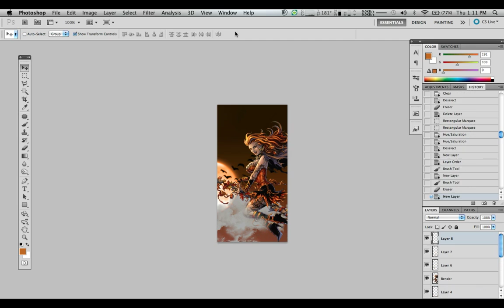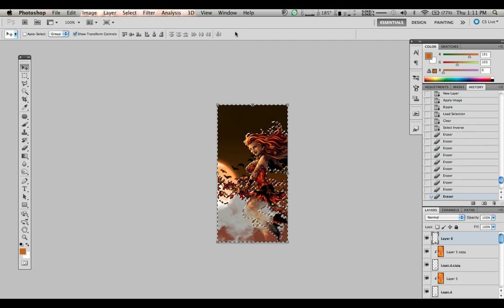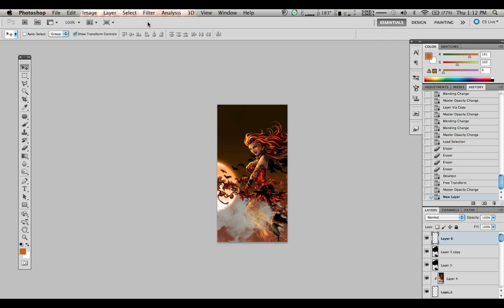Test: iShowU HD recorder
testing 1-2-3-69